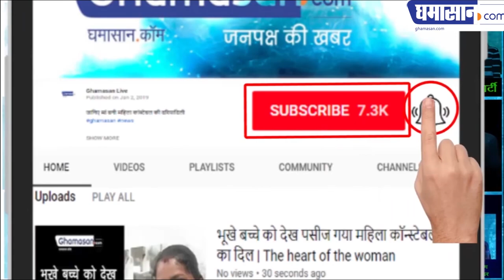Amitabh Bachchan के बाद Salman Khan ने Pulwama में शहीद जवानों की Families के लिए Donation दिया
Bollywood पूरी तरह से जुटा है शहीदों की मदद में